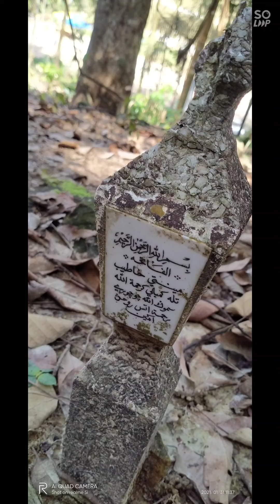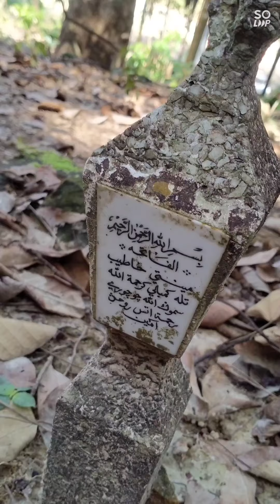February 4, 2021(3)